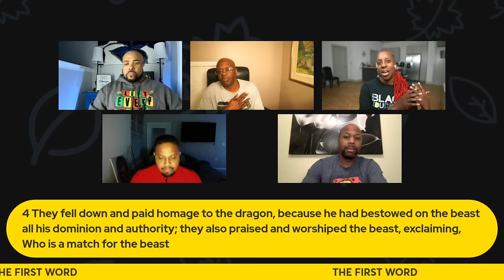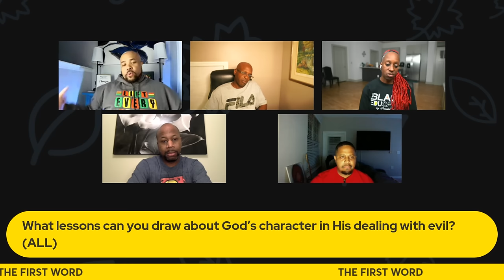FIRST WORD-LOVE FINDS A WAY